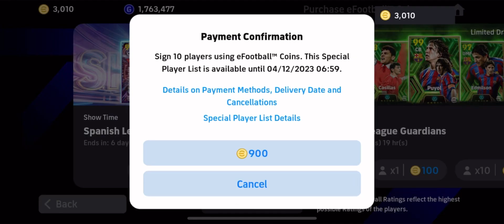Spanish league attackers showtime pack opening,efootball 24 mobile.